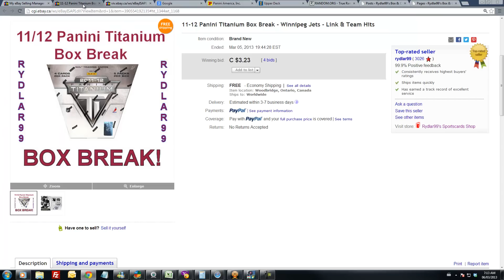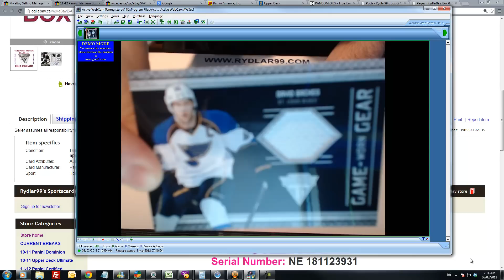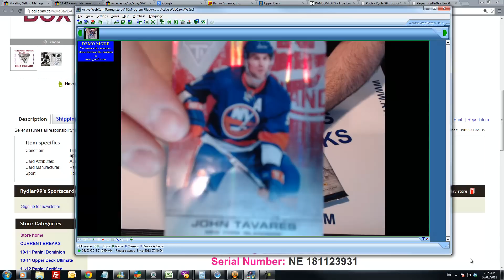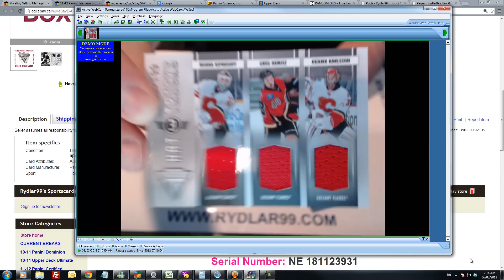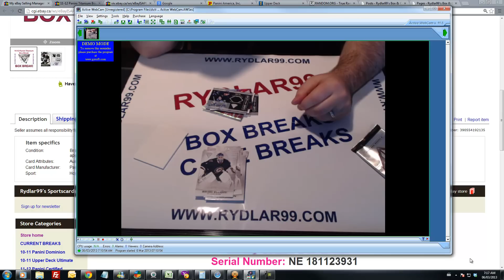11-12 Panini Titanium Box Break - NE 181123931